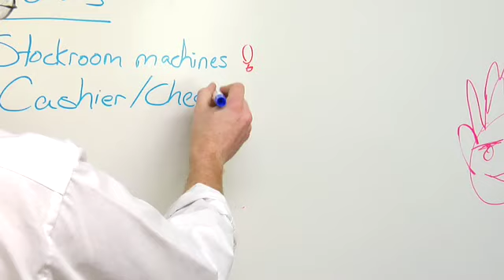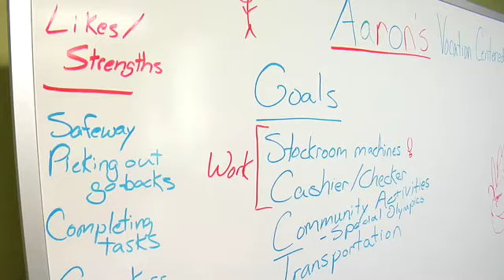AtWork! Customized Employment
AtWork! is a highly supportive and innovative conduit between people with disabilities and mainstream employers in the community. AtWork! approaches its mission of helping people with disabilities be productive, integrated, and contributing members of their communities from a unique 360-degree perspective. By focusing as much on the needs of the employer as on the needs of its clients, AtWork! can -- and does -- strategize, design, and create jobs that are valuable, meaningful, and deliver a measurable benefit to everyone involved.